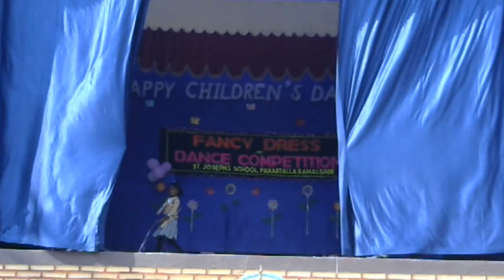MARINES SOLO DANCE 3 Sub-Juniors Category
Solo Dance 3 from House of MARINES of Sub-Juniors Category